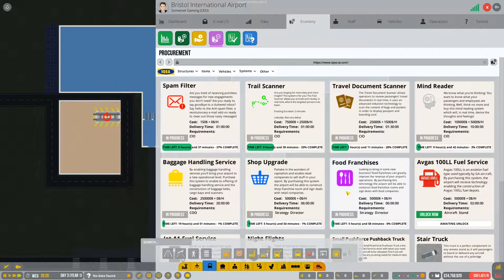Airport CEO ✈️ | ►Bristol International Airport◄ S01E02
Welcome to episode 2 on Airport CEO.